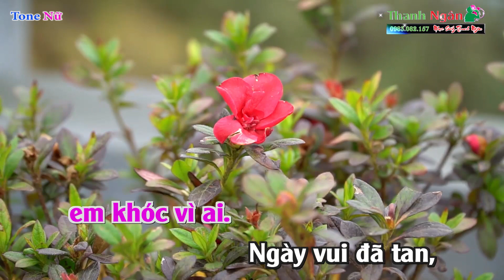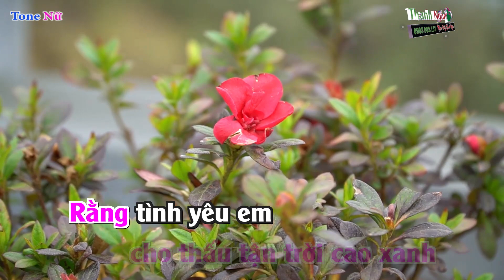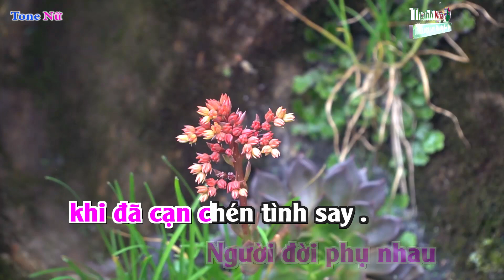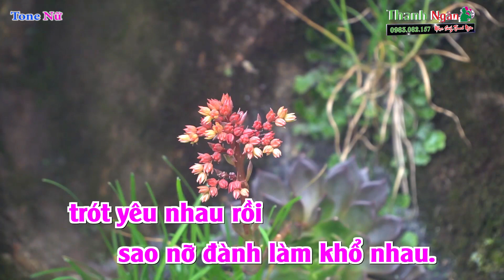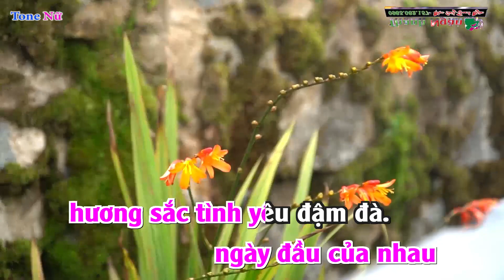Ai Khổ Vì Ai Karaoke Tone Nữ | Bản Chuẩn 2020 - Nhạc Sống Thanh Ngân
Bài hát : Ai Khổ Vì Ai
Sáng tác :Thương Linh
Thể loại : Nhạc Sống karaoke
Lời Bài Hát :
Anh biết chăng anh, em khổ vì ai, em khóc vì ai.
Ngày vui đã tan, nhân tình thế thái
chỉ còn lại đống tro tàn.
Em muốn kêu lên cho thấu tận trời cao xanh
Rằng tình yêu em sao giống đời đóa phù dung
Sớm nở tối tàn, xót thương vô vàn
chưa thắm vộ lìa tan.

ĐK:
Thuở xưa ngày đầu của nhau, hai đứa vang câu tình ca.
Ngày đầu của nhau, anh đón đưa em về nhà
Trăng nước hiền hòa, ngày đầu của nhau
hương sắc tình yêu đậm đà.
Ngày nay mình đành bỏ nhau, canh vắng bơ vơ sầu đau.
Mình đành bỏ nhau, quên phút ta yêu lần đầu.
Trăng nước bạc màu, người đành bỏ người
như sương khói sau chuyến tàu.

Em biết chăng em, anh ngủ nào yên anh thức nào yên.
Nhiều khi cố quên nhưng chỉ thêm chuốc vào lòng
những ưu phiền.
Âu yếm hôm qua không xóa được buồn hôm nay.
Người đời phụ nhau khi đã cạn chén tình say .
Để lại thương sầu, trót yêu nhau rồi
sao nỡ đành làm khổ nhau.